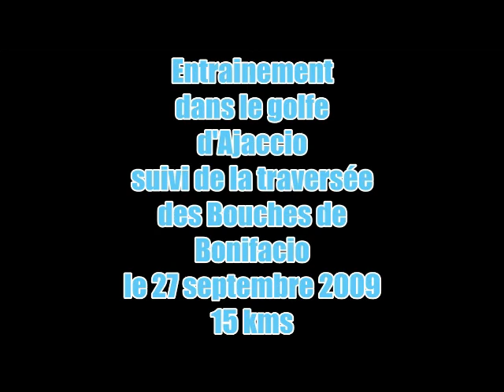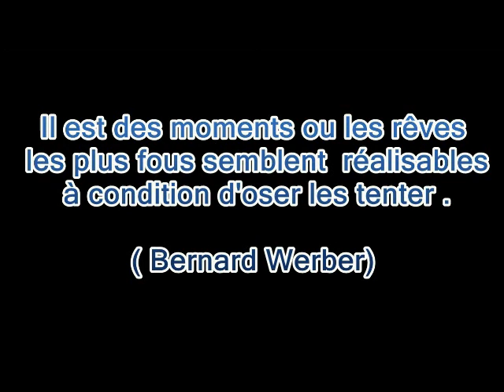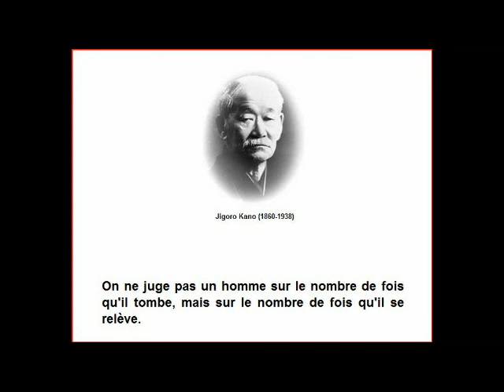Thierry Corbalan homme dauphin